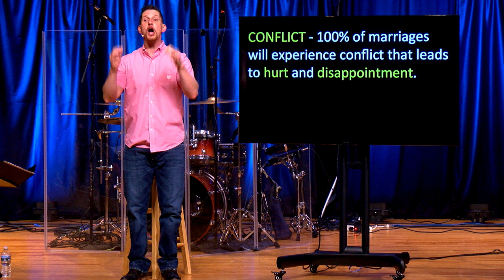What Happy Couples Know - Week 6